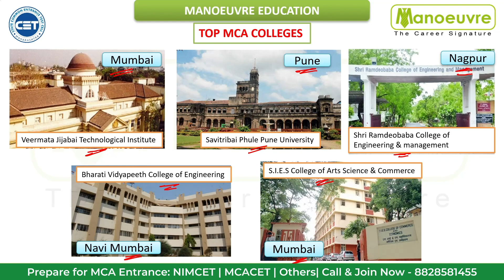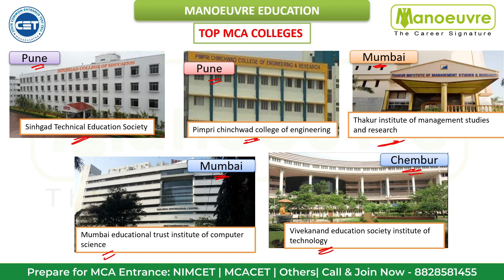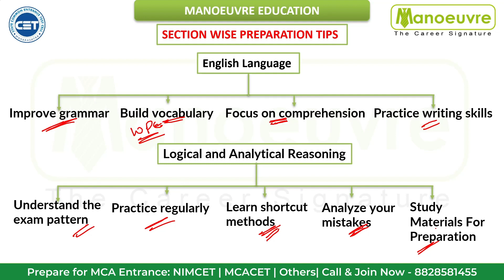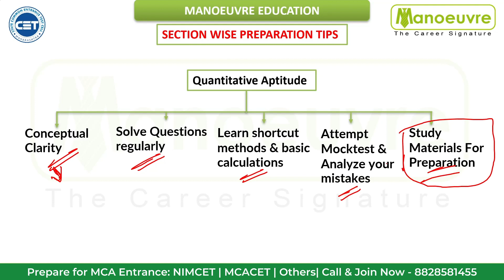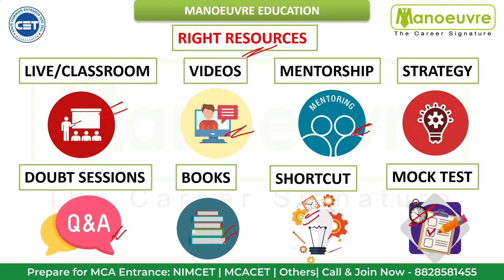MAH MCA CET 2024 - Preparation | Best Books | Section Wise Prep. Tips | Mock Test | Top Colleges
Call/WhatsApp on :
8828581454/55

CLASSROOM COACHING :-
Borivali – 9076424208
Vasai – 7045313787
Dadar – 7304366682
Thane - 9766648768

MCA CHANNEL

MUST WATCH

Manoeuvre Education

VJTI
SPIT
VESIT